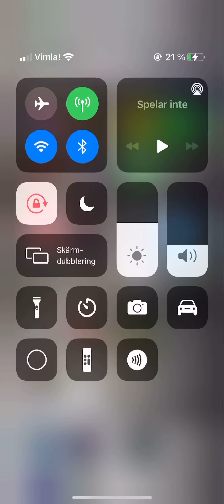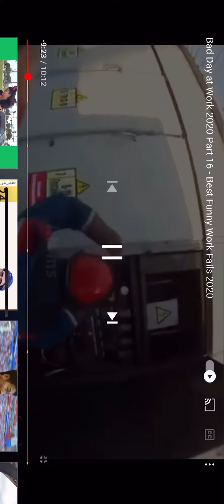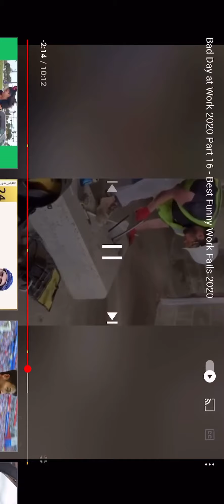Reagerar på bil fails sorry skärminspelade bara skärmen